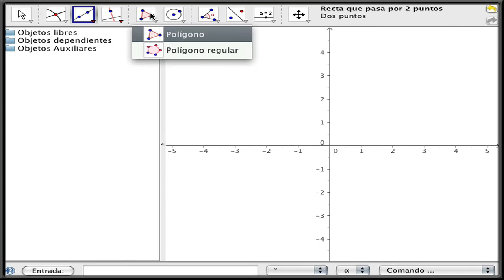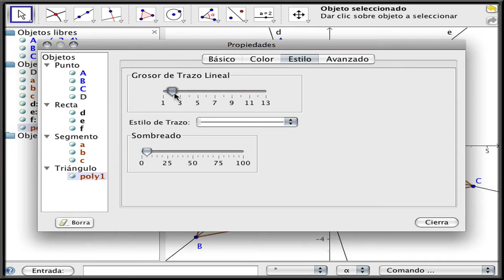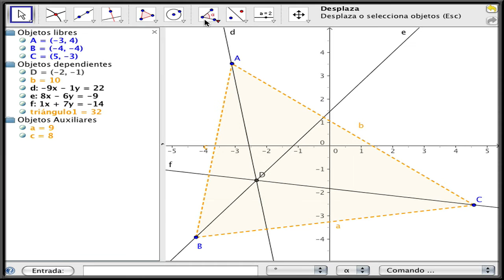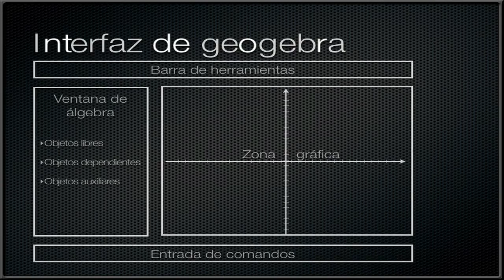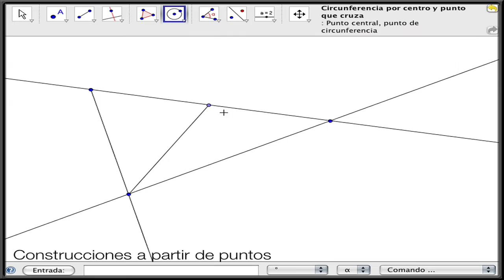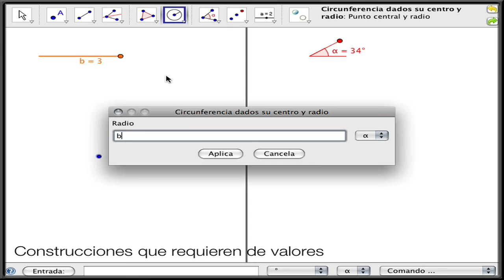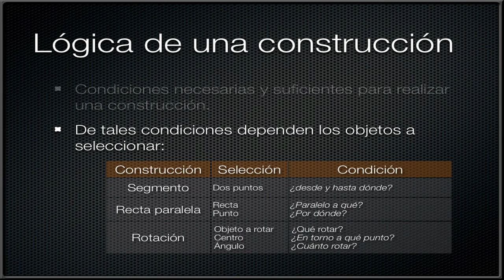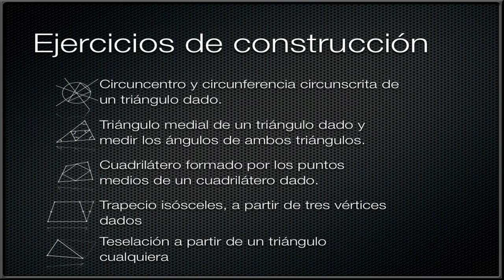Capítulo 2: Primeros pasos en Geogebra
Primeros pasos en Geogebra
Capítulo 2 del ScreenCast de Geometría dinámica.